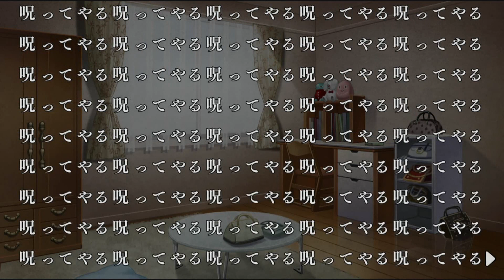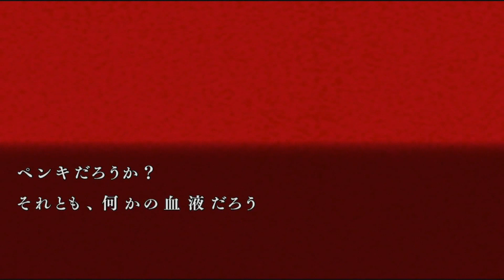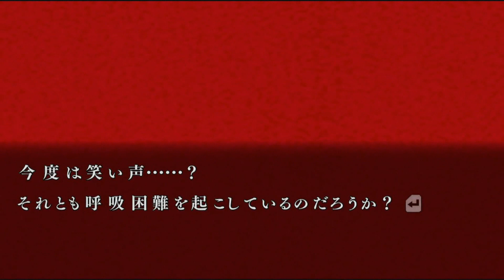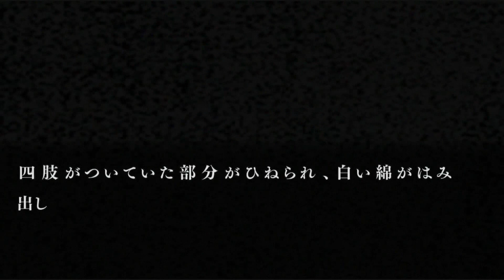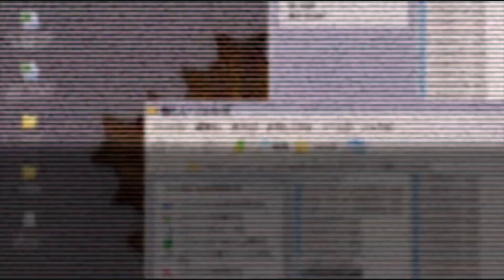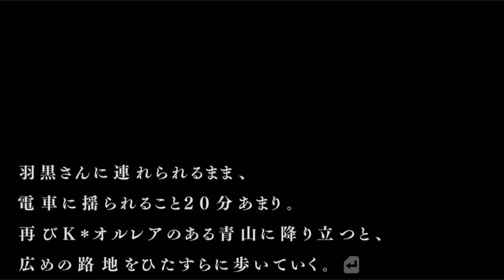【第零話】都市伝説：客の消えるブティック│流行り神3 警視庁怪異事件ファイル #6 ▼【実況プレイ/流行り神１・２・３パック攻略】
■第零話：客の消えるブティック
■Sクラスクリア / データベースコンプリート を目標にしていきます。

■流行り神シリーズの動画です。
【序章＆第零話】都市伝説を題材にしたホラーアドベンチャーゲーム│流行り神 警視庁怪異事件ファイル #1 ▼【実況プレイ/流行り神１・２・３パック攻略】【友達の友達/チェーンメール】

【序章/第零話】日本一ソフトウェア様公認！都市伝説を題材にした奇妙な事件に迫る│流行り神2 警視庁怪異事件ファイル #1 ▼【実況プレイ/流行り神１・２・３パック攻略/都市伝説/友達の友達/黒闇天】
■タイトル：流行り神3 警視庁怪異事件ファイル / 流行り神１・２・３パック / はやりがみ
■本体：PS5 / PS4 / Switch

流行り神3 警視庁怪異事件ファイル 流行り神 １・２・３パック 実況 実況プレイ 攻略 BGM